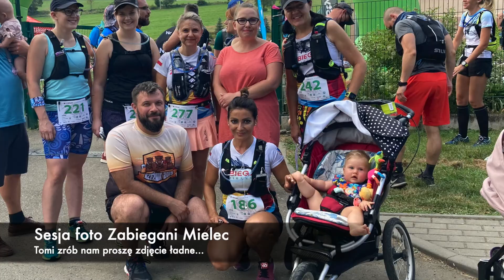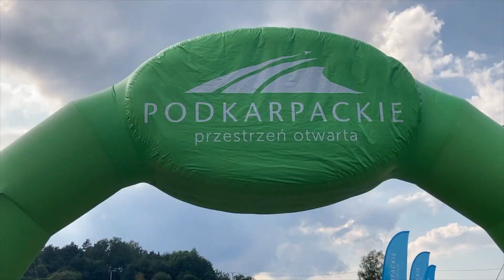Ultramaraton Magurski - Krempna 2020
Jak zwykle po pisane treści zapraszam na mój profil w FB
Szukaj Cześć Tu Rysiek - Zabiegany jestem